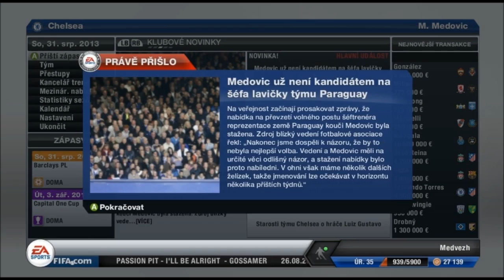CP| Český Let's Play FIFA 13 #144 (Chelsea - Manchester City)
Více info o díle  ▼

První Let's play ze hry FIFA13 na Českém YouTube! Manažerem jste vy, já pouze hraju. Partnerem je portál euro-liga.cz, portál, který Vám nabídne možnost online turnajů z her FIFA, NHL a mnoho dalších.
Přidej se do fanpage na facebooku, a můžeš být u aktuálnějších info!